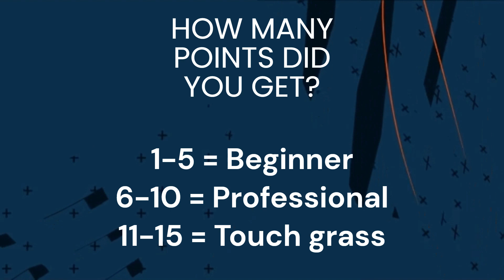Guess the player? | HARD | FIFA 23